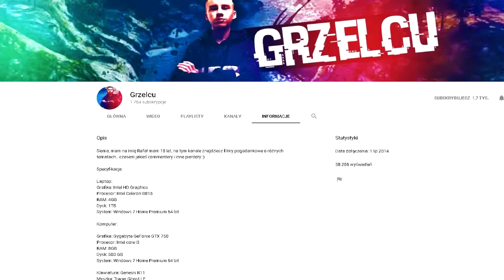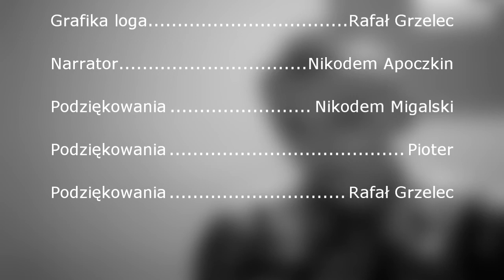CZY GRZELCU WYJAŚNI DRAME Z MILCZAREM ?! | CZAS NA PYTANIE